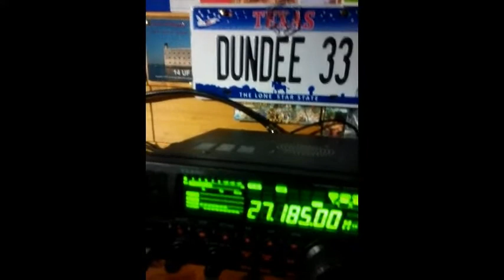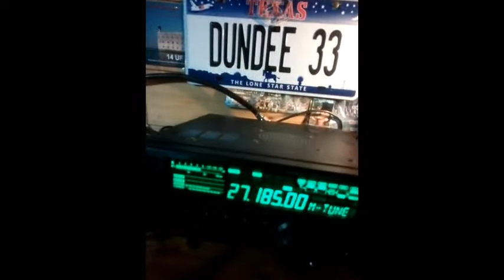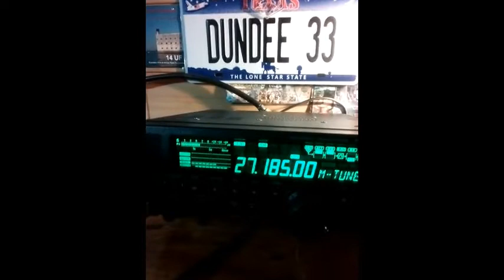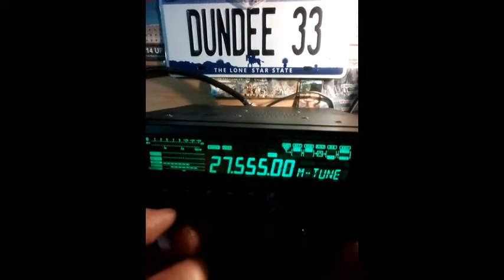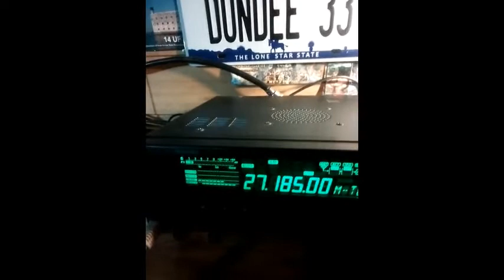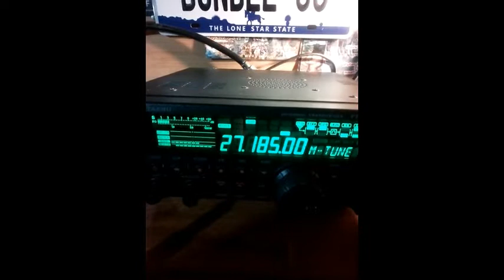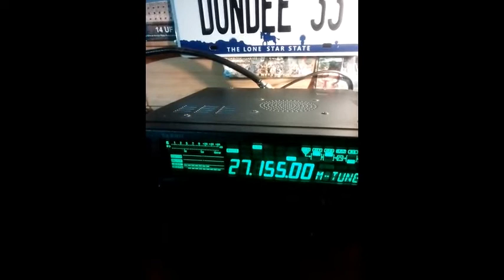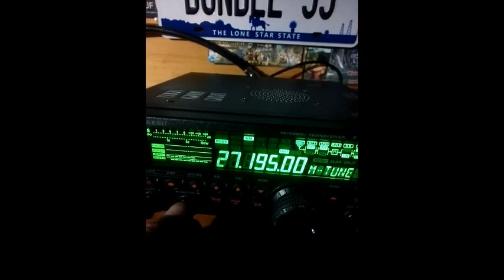CB QSO AM sur les 40 Cx (30 01 2020) Y FT 450AT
Comme on peux le voir ici, quand on fait du monologue, bien souvent quelqu'un répond. La preuve dans cette vidéo. :D
On peux passer deux fois sur un même canal et pensait qu'il n'y a personne, et pourtant au passage suivant si on se rend compte qu'il y a du monde comme on peux le voir dans cette vidéo.